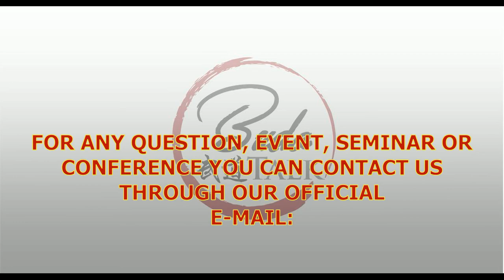Budo Talk #52: Jujutsu, Aiki no Jutsu, Aikijujutsu (english) Three sides of the same art.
Budo Talk about these 3 therms that are similar but complementaries and the origin of the linage.